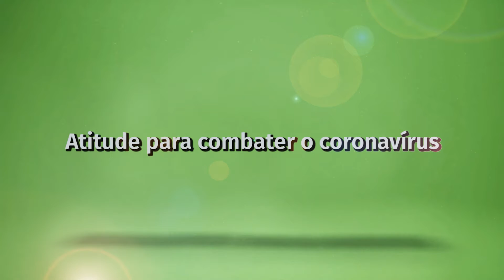Dep. Mateus Wesp, líder de bancada do PSDB no legislativo gaúcho, fala sobre as medidas da AL